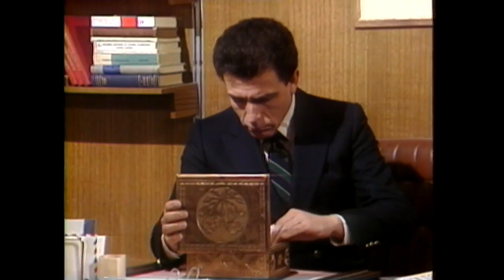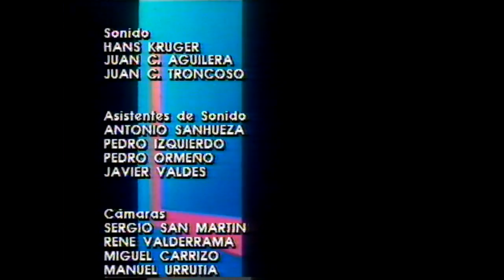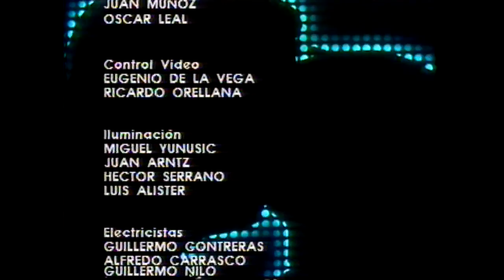La Torre 10 | T1E17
La teleserie de TVN estrenó en junio de 1984, siendo la sucesora de La Represa y dando paso tras su emisión a Marta a las Ocho. Es la primera producción del área dramática dirigida por Vicente Sabatini y contó con los roles estelares de Sonia Viveros, Tomás Vidiella y Carolina Arregui.

¿Chileno en el extranjero?